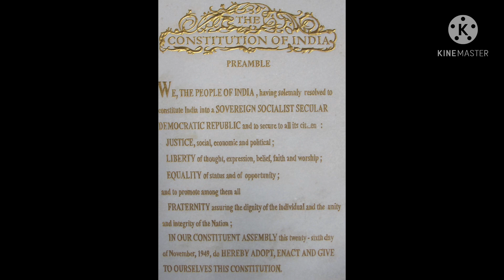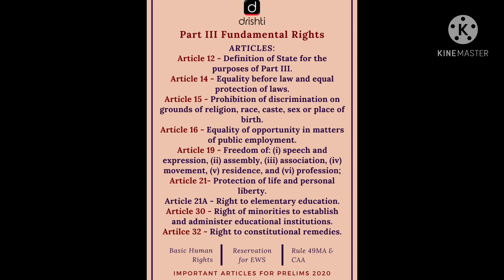Why we are celebrating Republic day?,in words of Aahil ☺️